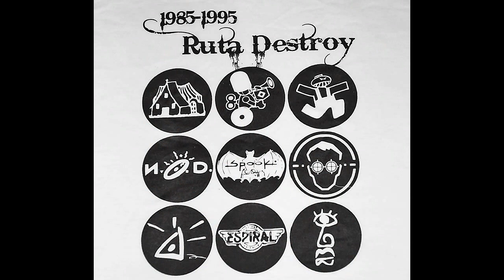Grupos de la Ruta - Atahualpa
TRibuto a la formación de pinceladas incas